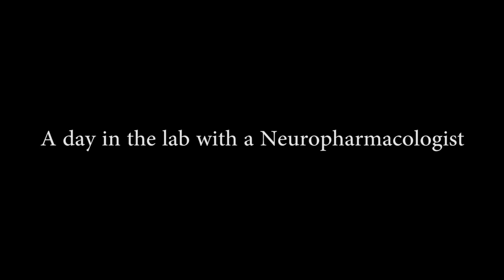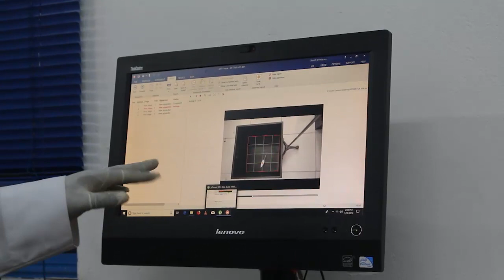A Day In The Life of a Neuropharmacologist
Join Papa Kojo as he interviews Dr. Robert Biney at the University of Cape Coast  to find out what it takes to be a neuropharmacologist